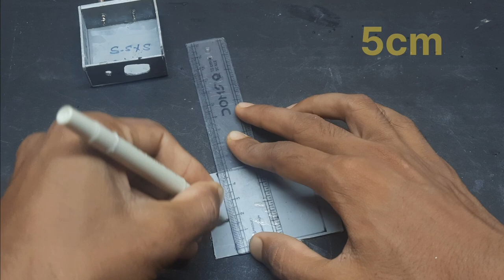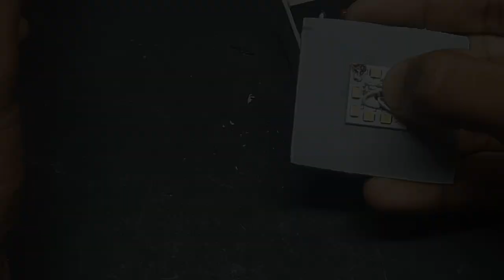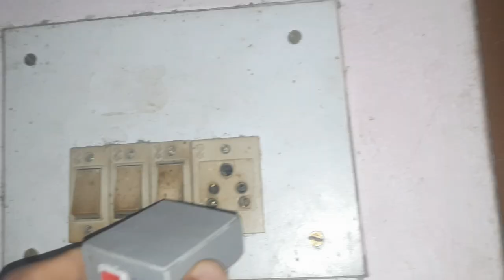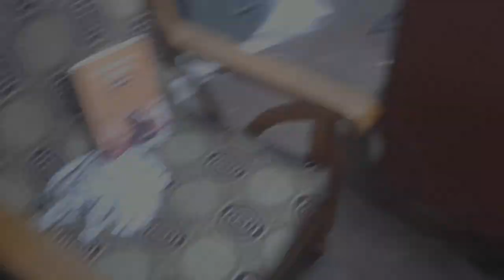Homemade Plug Led bulb | No need Bulb Holder | How to make 8w led bulb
About video.
In this video in how to make 8w plug led bulb at home in hindi step by step guide.

Related tags.